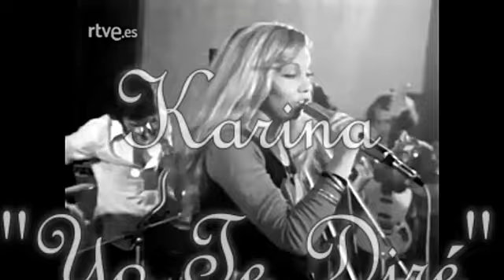Karina - Yo Te Diré (Sonido mejorado) En vivo, 1974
La enorme voz de la cantante española Karina.